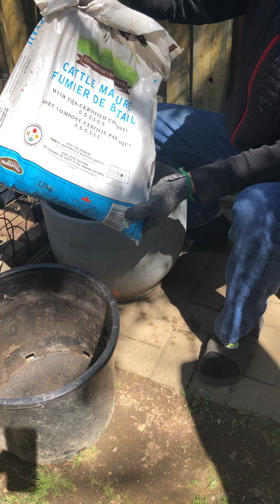Lolokulot 2020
How to transplant veggies plants on pots or containers
Need potting soil and top soil
May 24,2020, After Victoria Day (Canada) the best time to start gardening or when the ground already free of frost